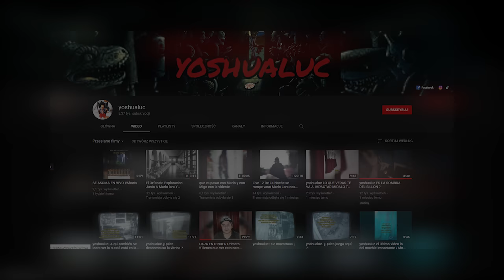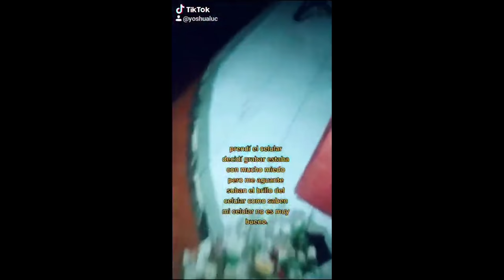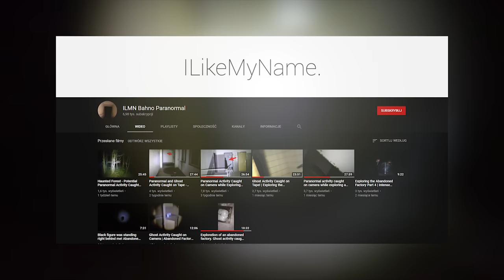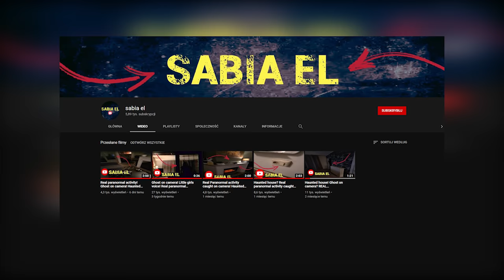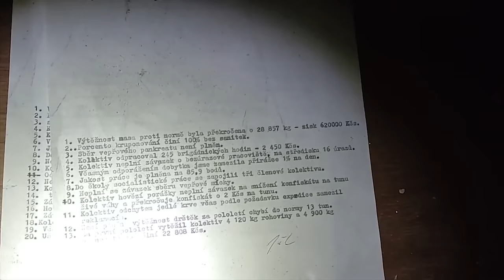TOP 3 PARANORMAL FAKES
Oszustwa na filmach? Reżyserowane zjawiska paranormalne? To wg nas coraz częściej występujący trend w internecie czy na platformie YouTube. Coraz więcej osób reżyseruje zjawiska paranormalne na filmach tylko po to, żeby zyskać większą ilość wyświetleń czy rozpoznawalność. Nawet Tim Morozov, czy Dark Ghost Paranormal przyznali niedawno, że wszystkie zjawiska, które wydarzyły się na ich filmach, są fikcją. Dzisiaj przedstawimy wam 3 zjawiska, które wg nas są przerażające i mrożą krew w żyłach, ale są również niezłą reżyserką.

Elżbieta Gola
Ola Mąkosa
Monika Bieniek
Michał Szafraniec
Joanna Zabiszak
John Constantine
Dominik Michalski
Marek